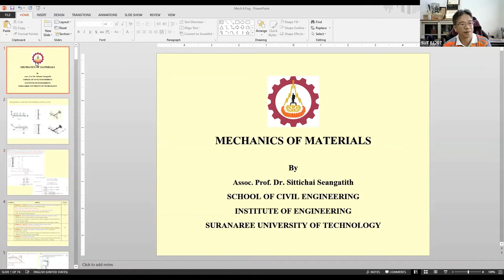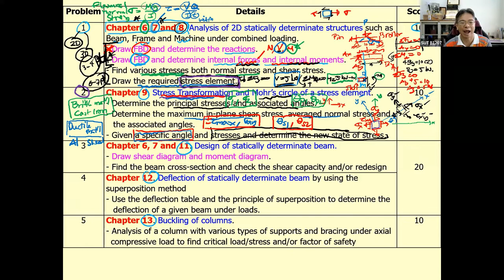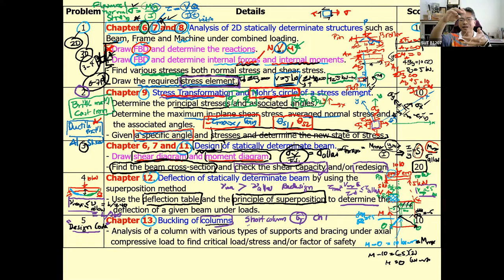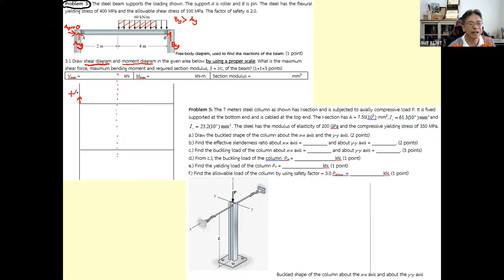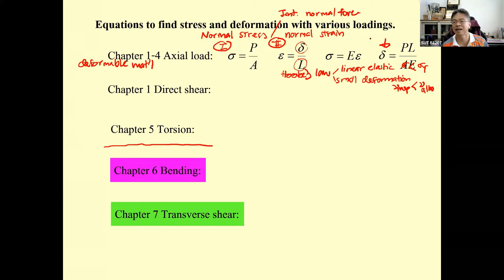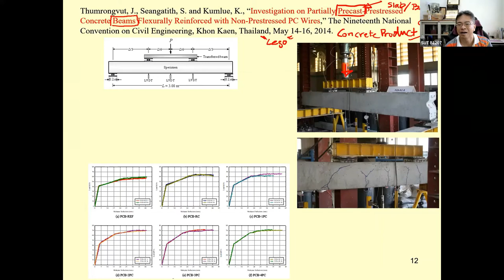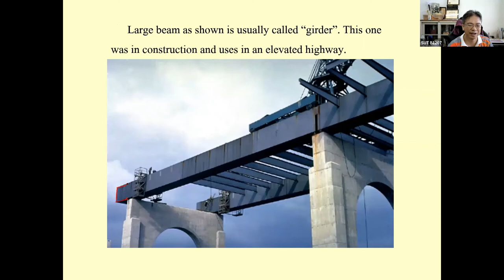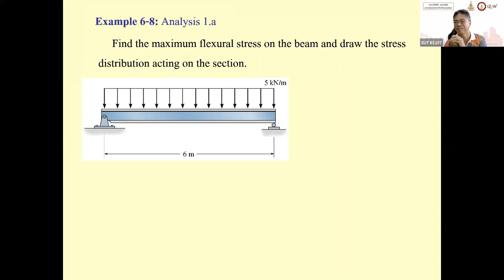13 Ch 6 Bending Part 1/2 582211 Mech of Materials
Lecture #13
582212 Mechanics of Materials
Trimester 2/2021
January 25, 2022
Contents:
Chapter 6 Bending
         6.1 Shear and Moment Diagrams
         6.2 Graphical Method for Constructing Shear and Moment Diagram
         6.3 Bending Deformation of a Straight Member
         6.4 Flexural Formula